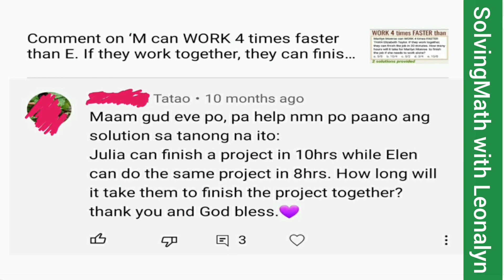WORK PROBLEM: Julia can finish a project in 10 hrs while Elen can do the same project in 8 hrs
Julia can finish a project in 10 hrs while Elen can do the same project in 8 hrs. How long will it take them to finish the project together?